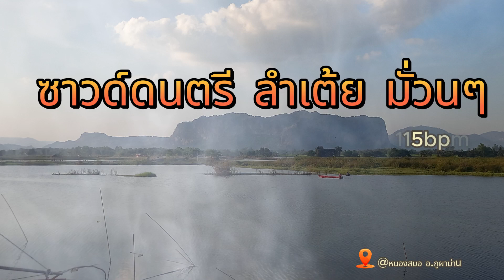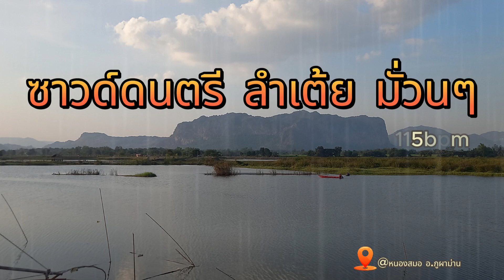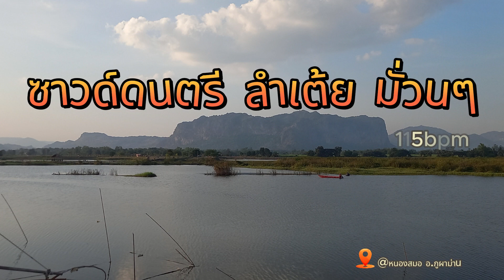ซาวด์ลำเต้ย มั่วนๆ 115 pbm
ไว้ฝึกซ้อมดนตรี ฟ้อนมั่วนๆ